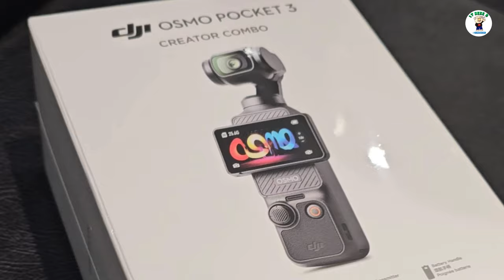ใช้งานครั้งแรกกับ DJI Osmo Pocket 3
เป็นกล้องที่ใช้งานได้ค่อนข้างง่าย อาจจะต้องฝึกการควบคุมนิด ๆ หน่อย ๆ แต่ถ้าเอาแค่ face tracking แล้วเดิน vlog คุยไปเรื่อย ๆ แบบนี้แทบไม่ต้องทำอะไรเลย ปล่อยจอยของจริง

** ปกคลิปทดลองใช้ AI Thumbnail Builder ครับ **

กล้อง : DJI Osmo Pocket 3
เลนส์ : 20mm, Ultra Wide 15mm
ไมโครโฟน : Built-in, DJI MIC 2

🙏 ขอบคุณทุกท่านที่เข้ามาชมครับ 🙏